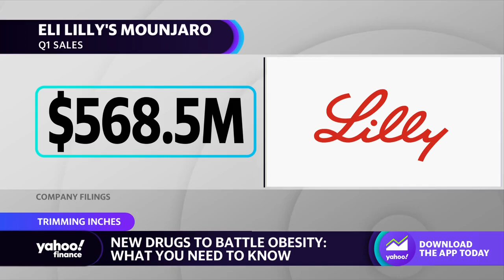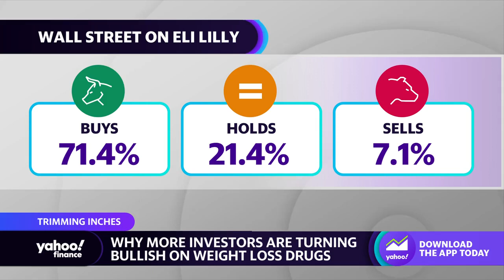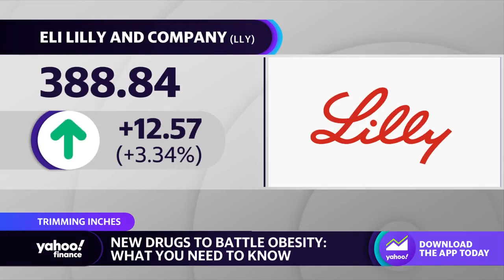Analyst discusses weight loss drugs and why he's bullish on Eli Lilly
Evan Seigerman, BMO Capital Markets Managing Director of BioPharma Equity Research, joins Yahoo Finance Live to discuss why investors are becoming bullish on weight-loss drug opportunities and the outlook for the manufacturers.